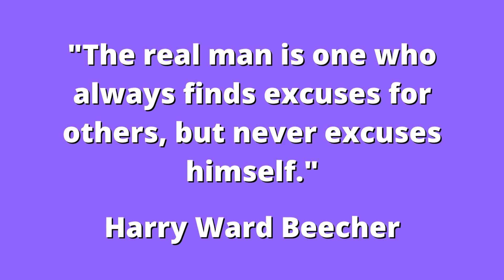From Rags To Riches To Ruined To Redemption (Part Two)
Dr. Joe Martin is an award-winning international speaker, author, educator, and certified “man builder." His life’s story can be summarized in one simple sentence: “He went from rags to riches to ruined to redemption.”  Join me the second half for this powerful testimony to God's goodness in the midst of deep pain.

Every man wants to be a great husband, an awesome father, and a successful provider for his family. Most men are secretly frustrated or afraid of failing in their role as "family leaders." Because deep down inside, most of us don't know how to be the men we desperately desire to be, because more than likely, we didn't have the "right man" in the home to teach us.  And I was one of those men.

As the product of a single, teenage-mother, I successfully survived abject poverty, sexual and physical abuse, father abandonment, anger, depression, rejection, and addiction by graduating from college (first generation, top of my class) at age 20; starting my first business at age 22 (retail clothing store); becoming a university professor at age 24 (youngest in history of the state of Florida); earning my doctorate degree at 28, and writing 2 books by age 30, only to lose it all 7 years later due to my addiction to pornography and sex.

I’ve now dedicated my life to helping men, husbands, and fathers write their own comeback stories or at least prevent them from having to write one at all.

I've appeared on more than 75 podcasts (including Knowledge for Men, Moody Radio, Dad Tired, Men in the Arena, Right to Real Love); professionally spoken to more than 152,000 men across the country; personally coached and mentored more than 190 men, and have personally interviewed more than 475 men on my podcast who have similar comeback stories like mine.

I provide men with proven, practical strategies that are guaranteed to help them win at what matters and frustrates them the most as a man - from purpose to porn, from achievement to abuse, from communication to conflict, and from faith to failure.

I equip and empower men with the confidence to take on life and win the battles they fight every day as men.

 Learn more about his ministry to men @Realmenconnect.com.